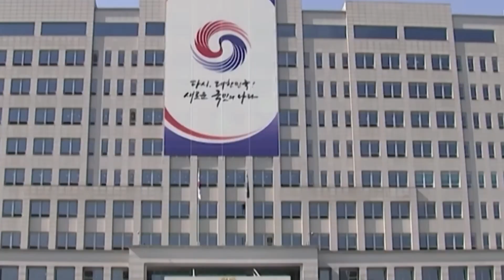Western Countries To Invest Billions As Payment For India Tariff Reduction On Goods, Over 15 Years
India and four European nations have finalized a landmark economic pact after 16 years of negotiations. Under the agreement, most import tariffs on industrial products will be lifted in exchange for a $100 billion investment over 15 years in India's market of 1.4 billion people. This pact, announced by India's trade minister, aligns with Prime Minister Narendra Modi's goal of achieving $1 trillion annual exports by 2030. The European Free Trade Association, comprising Switzerland, Norway, Iceland, and Liechtenstein, commits to this investment. In return, India will reduce or eliminate high customs duties on the majority of industrial imports from Switzerland, except for gold. The agreement also benefits Norwegian exporters by removing import taxes on their goods. Additionally, it includes provisions for intellectual property rights and gender equity, signaling a modern and equitable trade relationship. Ratification by all signatories, with Switzerland aiming for completion by 2025, is necessary before implementation. This agreement, preceding general elections in India, holds significant domestic importance, showcasing India's commitment to global economic growth.